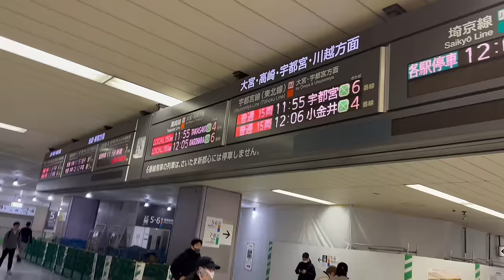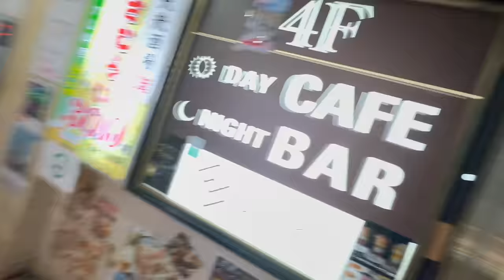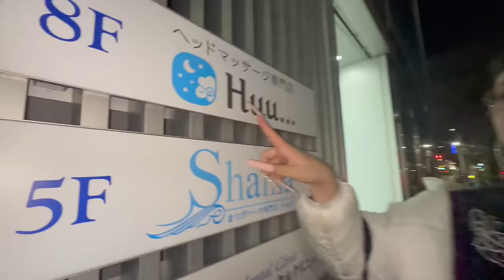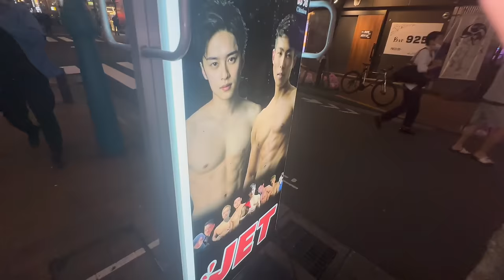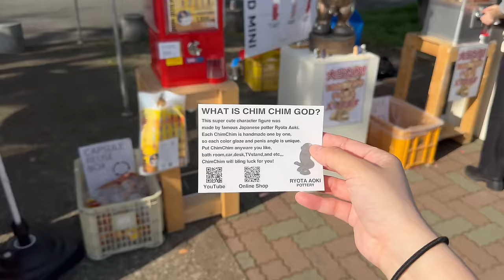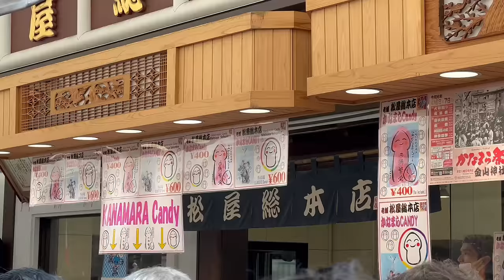Festival del p*** en JAPÓN y fiesta LGTB| mi fin de semana viviendo en Japón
Probablemente haya sido de los fines de semana más randoms y cuadros que he vivido en mi vida y cómo me alegro de que haya quedado inmortalizado. Es fuerte como el vídeo cada vez va siendo un sueño febril, espero que lo disfruten tanto como yo💌🧃

No olvidéis seguirme en mis otras redes para no perderos nada!!